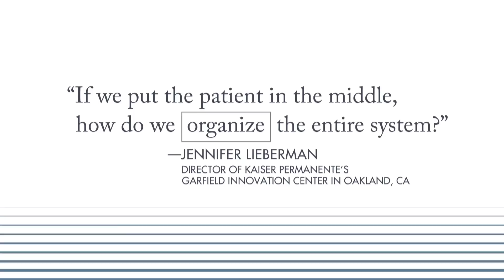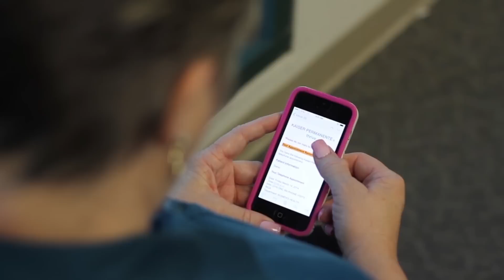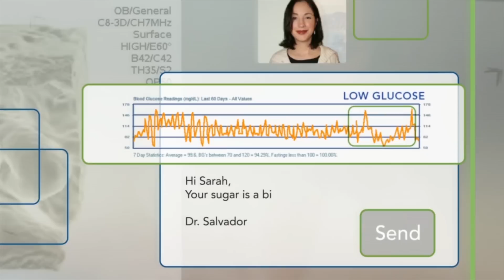Seeing the Doctor of the Future | HP Matter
Kaiser Permanente and other companies are applying everything from telemedicine to monitoring sensors to mobile clinics to reimagine the stubbornly conventional doctor’s appointment. For more about tech innovations in the health care industry